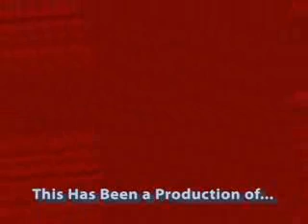Richmond TV Sports - Boys Varsity Soccer vs. Yale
Richmond TV Sports
Boys Varsity Soccer vs. Yale
Richmond, MI
Richmond TV